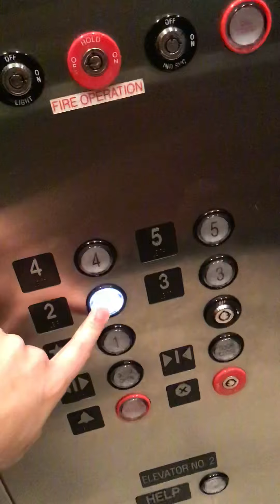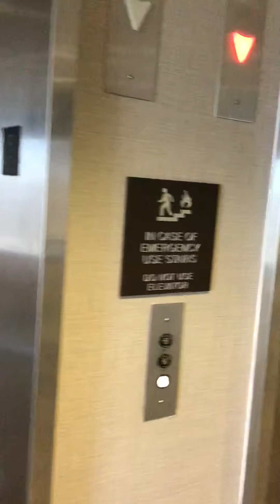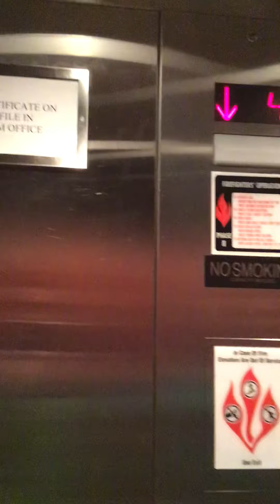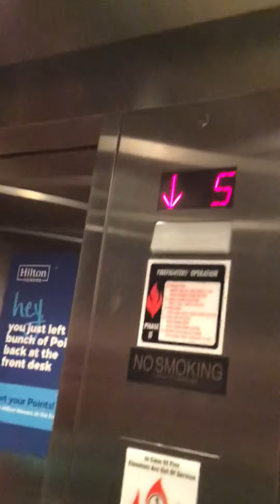Montgomery Hydraulic Elevators at Hilton Garden Inn Louisville, KY